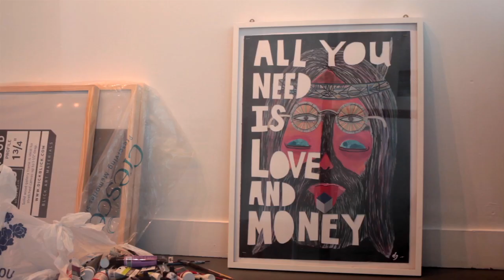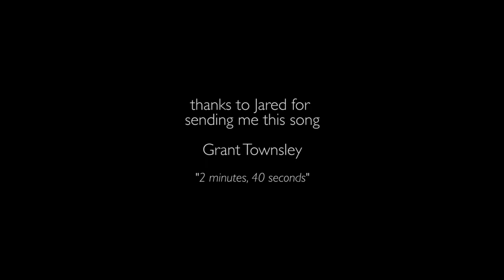GOLD COAST! Danny Gibson and Mike Bertino prepare for their show at THIS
GOLD COAST!  Danny Gibson and Mike Bertino prepare for their show at THIS los angeles.  Aug. 31st 2012 opening.